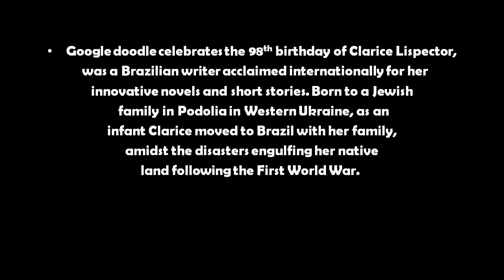Clarice Lispector’s 98th Birthday - Google Doodle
Celebrating 98th Birthday of Clarice Lispector || Brazilian writer || Born to a Jewish family in Podolia in Western Ukraine.